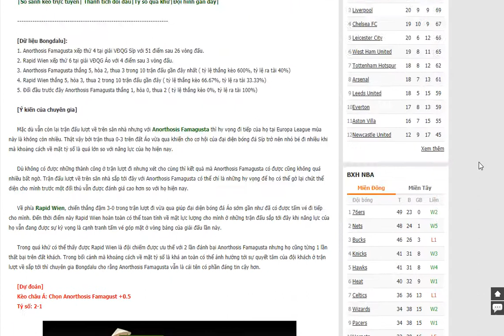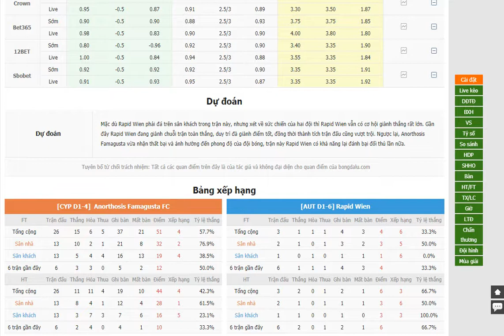Anorthosis Famagusta FC vs Rapid Wien- Bongdalu.com- bóng đá Europa League